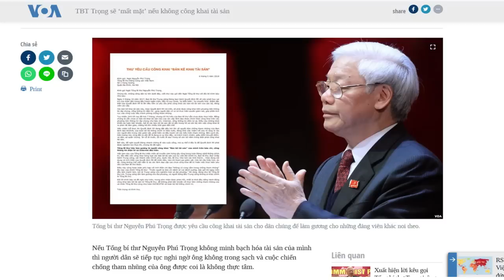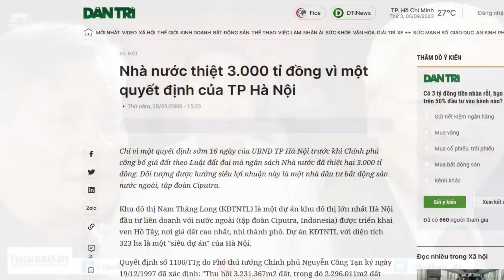Không chịu công khai tài sản, Tổng Trọng sẽ tiếp tục bị nghi ngờ không trong sạch?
Tổng Bí thư Nguyễn Phú Trọng phát động chiến dịch chống tham nhũng quyết liệt, với cam kết “không vùng cấm”. Thì lẽ ra, là lãnh đạo ở chức vụ cao nhất, Tổng Bí thư càng phải gương mẫu, trong việc kê khai tài sản.